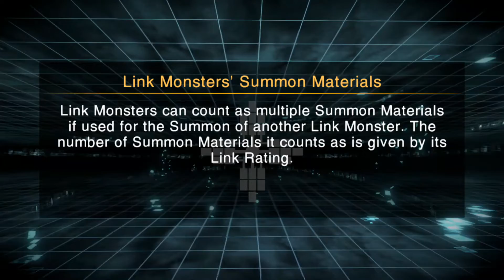Yu-Gi-Oh! Cross Duel - Tag Duel: Yugi & Kaiba LV1